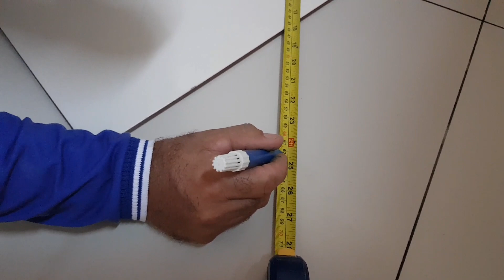ESSE RECORTE PARECE SER DIFÍCIL MAIS É MUITO FÁCIL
nesse vídeo você vai aprender como fazer recorte em revestimento assentado no formato escama de peixe